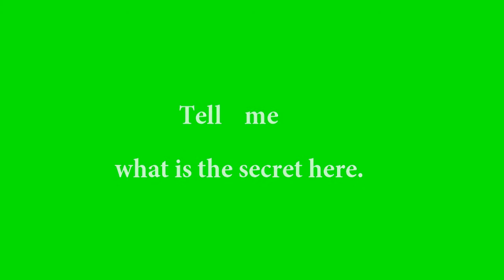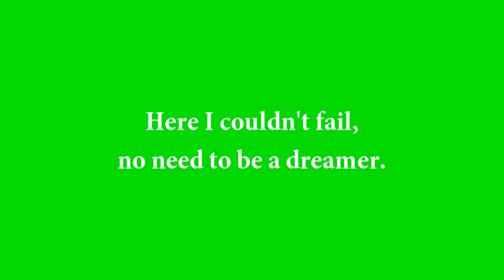"N Airplane" by Jim Urriola